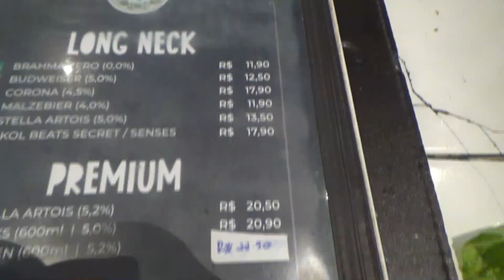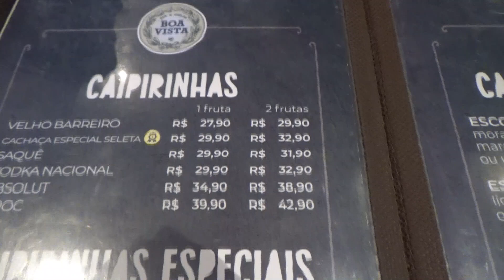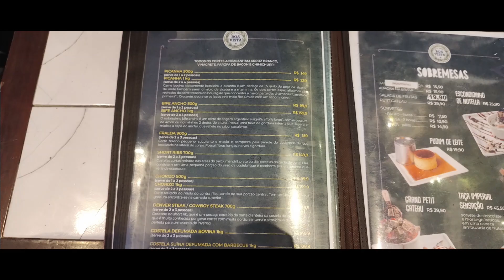Buffet Self-service de Lanche à Vontade no Boteco Boa Vista em Guarulhos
fomos em um  buffet onde pudemos montar nosso próprio lanche no  buffet de  self-service à vontade de lanche com vários tipos de lanche,  podendo montar hot dog, pão com hambúrguer, pão com carne louca, tacos e muito mais a imaginação é o limite.